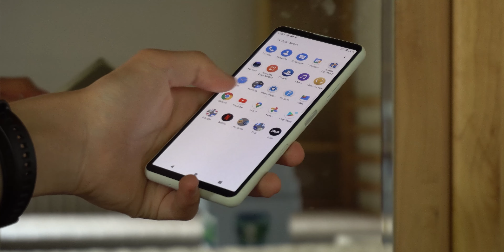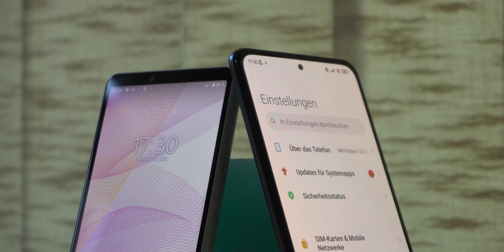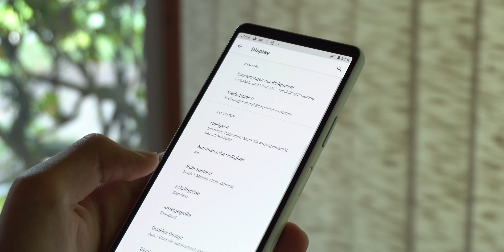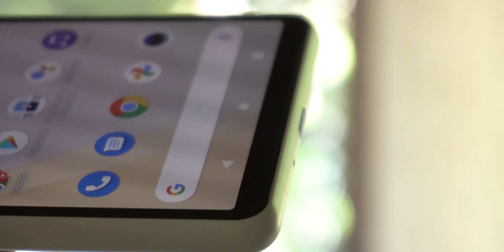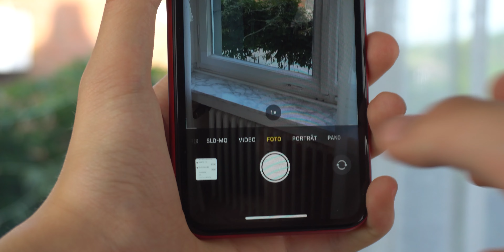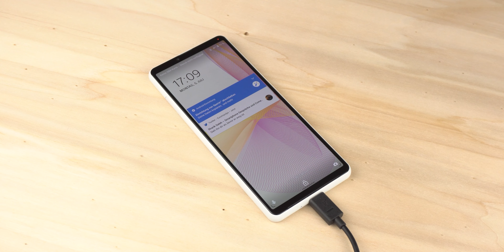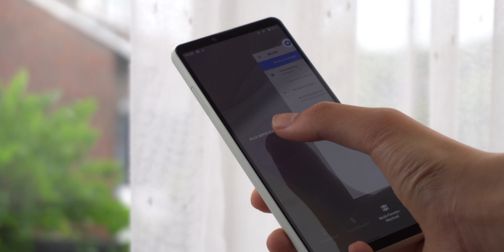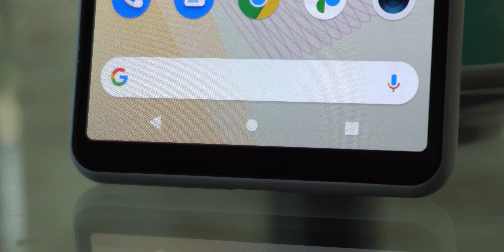WENIG Geld, wenig SONY - Sony Xperia 10 III Test [tiefgreifend] (Deutsch) | EuroHandys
[vollständig | tiefgreifend] Dieses Video ist vielleicht das tiefgreifendste Sony Xperia 10 III Review im Netz nach zwei Wochen Nutzung. Wie viel Sony man für den niedrigen Preis von 429 Euro bekommt, erfahrt ihr in diesem Review. Viel Spaß!

► SONY XPERIA 10 III*

► UNTERSTÜTZE UNS 💪: Alle Einnahmen fließen in Testgeräte für den Kanal!

► SOCIAL MEDIA 📱: Neuigkeiten mitverfolgen!

Zeitstempel:
0:00 Einleitung
1:14 Design
4:08 Display
4:45 Performance, Gaming
6:21 Lautsprecher, Vibrationsmotor
8:22 Entsperren
8:47 Kamera
11:02 Aufladen, Akku
12:07 Software
13:24 Fazit